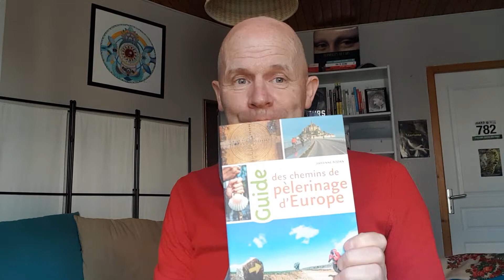Acquérir l'esprit du pèlerin de Compostelle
Vous désirez donner du sens à votre vie, dépasser vos peurs et blocages, être mieux avec les autres ou développer la confiance en vous, cette aventure humaine est faite pour vous.

Ces marches d’évolution se déroulent sur Le chemin de Compostelle, au départ de Montpellier, voie d’Arles ou au départ du Puy-en-Velay, voie du Puy.
Pour évoluer dans notre vie il est parfois nécessaire de vivre une  expérience hors de notre cadre habituel. Cet ailleurs nous permet de prendre du recul par rapport à notre vie et nous permet de nous reconnecter à notre identité.

Quelle que soit votre situation personnelle,  nous vous proposons de vivre cette expérience unique sur ce chemin spirituel foulé par des millions de personnes. Tout au long de ce parcours vous serez accompagnés par deux Coachs Marcheurs : Vanessa Millet et Germain Roncari.

  Deux niveaux de marches d’évolution sur le Chemin de Compostelle
Le niveau 1 – Reconnexion :
Ce niveau est destiné à toutes les  personnes sédentaires qui décident de se reconnecter à  leur corps et aussi évoluer dans leur vie. Ces 4 jours se déroulent dans un même lieu situé sur le chemin de Compostelle (village de Saint Guilhem le désert). Les journées sont organisées autour de marche entre 10 km et 14 km. Des ateliers de développement personnel sont organisés entre et durant les marches.

Le niveau 2 – Evolution
Ce niveau est destiné à toutes les personnes connectées à leur corps, qui pratiquent de manière régulière une activité physique et qui désirent vivre l’expérience d’itinérance sur le Chemin de Compostelle. Ce parcours se déroule sur le chemin de Compostelle, voie du Puy en Velay, pendant 4 ou 7 jours avec sac à dos. La distance de marche varie entre 15 km et 20 km. Des ateliers de développement personnel sont organisés sur le parcours et le soir

  Les prochaines dates 2020
•  du 16 au 19 avril 2020 :   4 jours – Niveau 1 Reconnexion
• du 14 au 17 mai 2020 :   4 jours – Niveau 2 Evolution
• du 18 au 21 juin 2020 :   4 jours – Niveau 2 Evolution
•  du 25 au 31 juillet 2020 :  7 jours – Niveau 2 Evolution

  Ce que nous allons vivre ensemble.
Notre rôle est d’organiser cette marche et de vous apporter l’accompagnement intellectuel et spirituel propice à votre transformation. Le vôtre est de vous laisser guider.
Durant ces heures passées ensemble nous parlerons de votre vie personnelle, de ce qui vous fait souffrir, de vos désirs et espoirs, de  vos relations aux autres et au monde. Des instants de méditation et d’hypnose seront parsemés tout au long du chemin.
Le soir nous aborderons les grands thèmes de l’évolution humaine et spirituelle tels que : élever l’intégrité de sa vie, renforcer son détachement, être mieux avec les autres etc.
Avant le départ vous recevrez chez vous des fiches à lire concernant les domaines spirituels et psychologiques abordés durant la marche.
Un mois après la marche vous bénéficierez d’un entretien individuel d’une heure, par Skype ou téléphone pour faire le point.

  Tarifs de participation.
Le tarif est de 480€ pour les marches d’évolution de 4 jours et de 880 € pour celle de 7 jours. Le nombre de participant est limité à 15 personnes. Ce prix concerne l’organisation, l’accompagnement psychologique et spirituel, les nuitées, les dîners et les petits déjeuners ainsi que le bus de retour au point de départ.
Nota : dans ce tarif ne sont pas inclus les pique-niques du midi, votre voyage jusqu’au point de départ et votre assurance personnelle qui doit être couverte par votre responsabilité civile.

  Renseignements et inscriptions.
Pour obtenir des renseignements ou vous inscrire vous pouvez :
• Téléphoner aux numéros : 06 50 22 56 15 ou 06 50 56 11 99

Pour votre évolution, choisissez de vivre une aventure exceptionnelle !
Vanessa et Germain